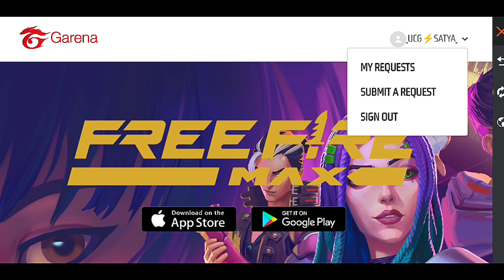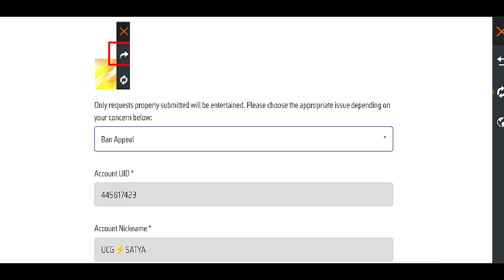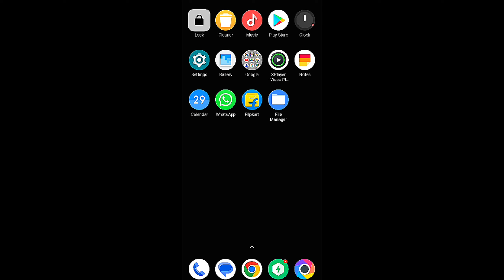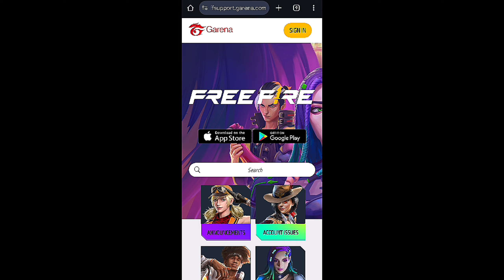I Recovered My Banned FREE FIRE ID in 24 Hours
FREE FIRE ID UNBAN KAISE KARE ? | FREE FIRE ID SUSPENDED PROBLEM SOLUTION | RECOVER SUSPEND ACCOUNTS

LATEST TRICK 100% WORKING ID UNBAN 🤩🔥 || NEW OB46 UPDATE FREE FIRE ID UNBAN KAISE KARE

1 OCT OB47 UPDATE ID UNBAN | How To Unsuspend Free Fire id 2024 | How to Recover Suspended Account

UNBAN YOUR FREE FIRE ID !! 🔥😍 - TechPro Harsh

freefire acount suspend pakistan
id unban pakistan

1. Garena Free Fire Indonesia Live
2. Garena Free Fire Brazil Live
3. Garena Free Fire Brasil Live
4. Garena Free Fire India Live
5. Garena Free Fire Singapore Live
6. Garena Free Fire Thailand Live